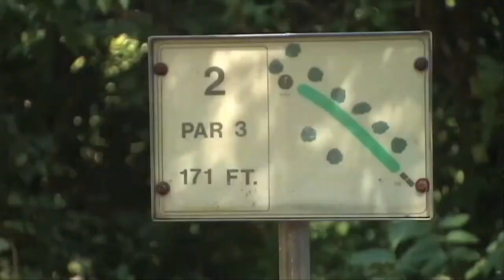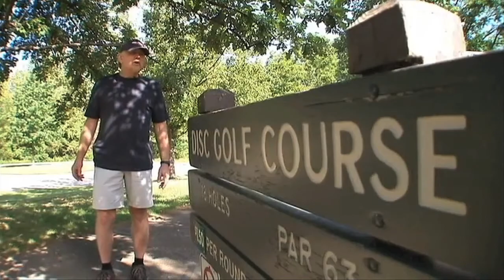"Disc Golf" 2nd Place - IN-DEPTH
2011 ONPA Quarterly Clip (3rd Quarter)
Jeff Ritter - WBNS, Columbus